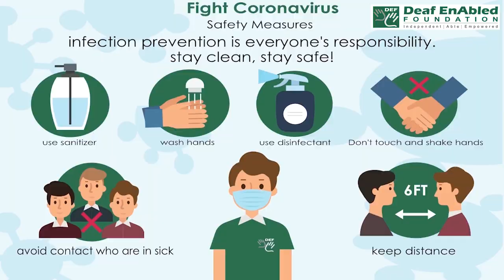Leave (verb) Word of the Day for January 1st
Leave (verb)

Meaning :- to go away from someone or something, for a short time or permanently:

Examples:- 1.  I will be leaving at five o'clock tomorrow.
2. The bus leaves in ten minutes.